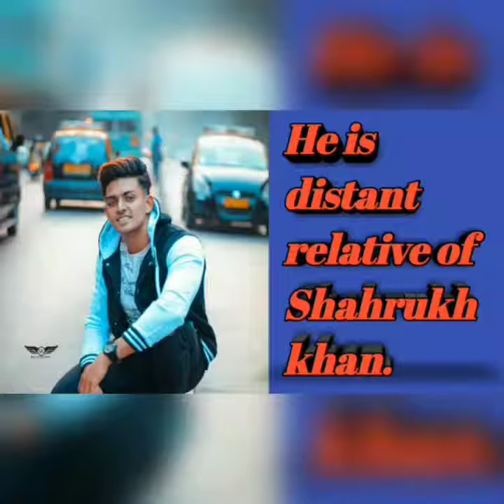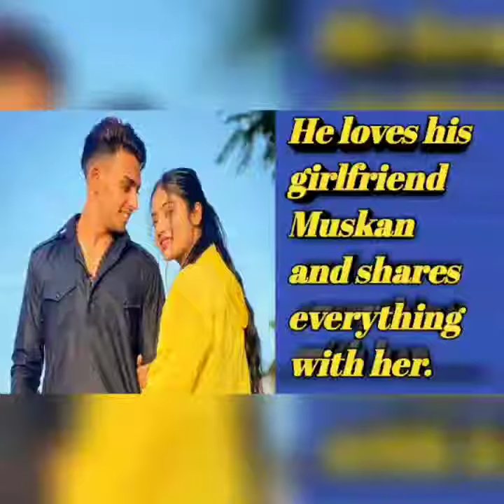5 Shocking Secrets Facts About TikTok Star Shadab Khan / होश उड़ जायेंगे आपके जानकर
5 Shocking Facts & Secrets About Shadab Khan | आपके होश उड़ जायेंगे ये जानकर

Queries Solved

1. Shadab Khan secrets

2. Shadab Khan unknown facts

3. Shadab Khan lifestyle 2021

4. Shadab Khan girlfriend/boyfriend

5. Shadab Khan biography 2021

6. Shadab Khan family